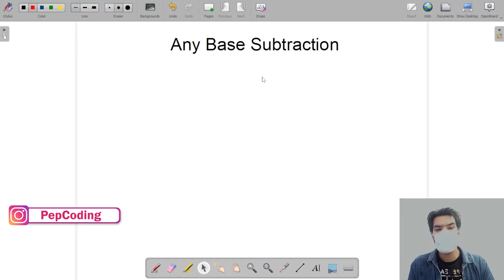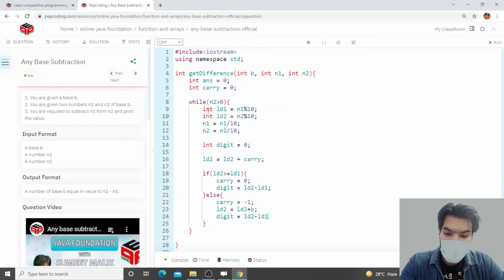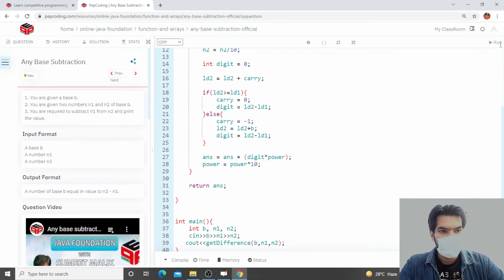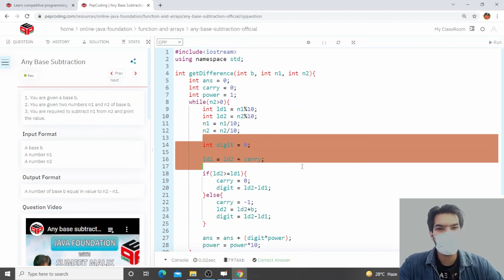Any Base Subtraction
in this queston we are going to do any base substraction.
Question Name:
any base substraction.

Question Statement:
1. You are given a base b.
2. You are given two numbers n1 and n2 of base b.
3. You are required to subtract n1 from n2 and print the value.

Topic: any base substraction # functions and arrays

Used functions and arrays

Smimilar Questions:
1.any base addition: